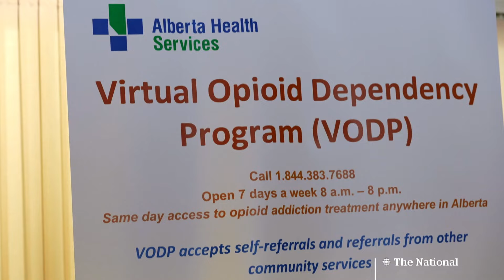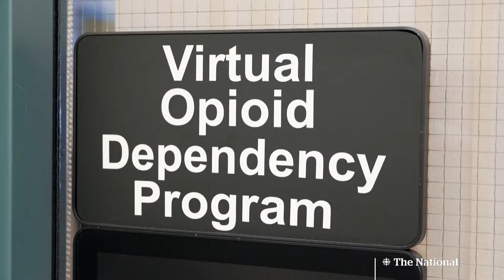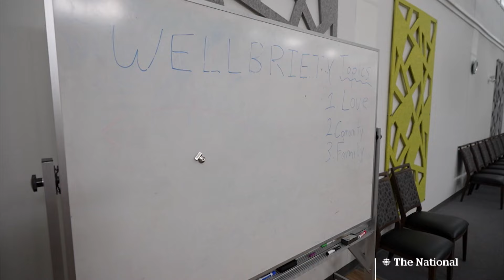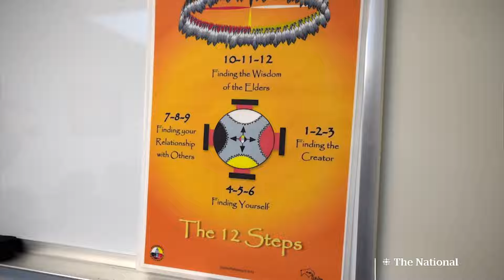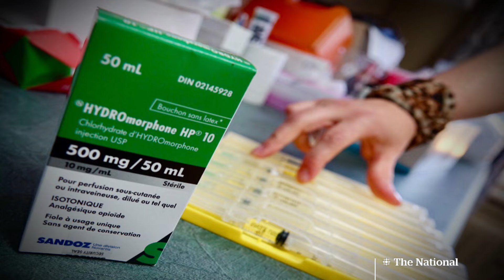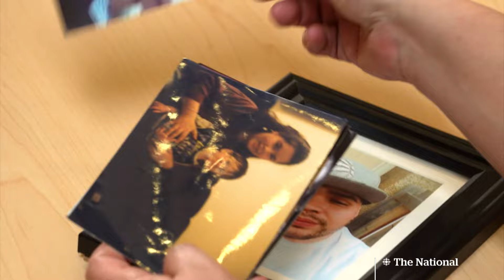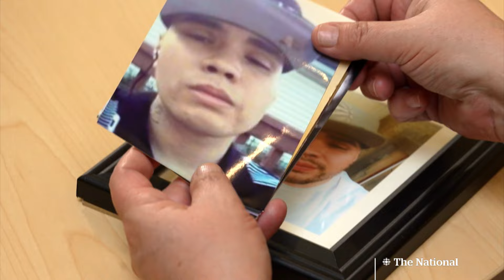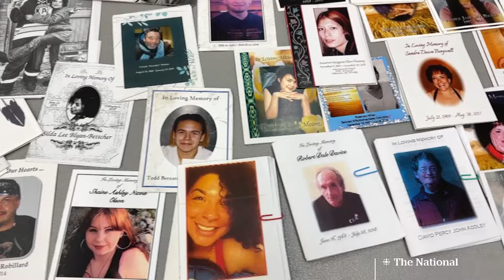Why Alberta is focusing on treatment to solve its toxic drug crisis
In the face of a record number of toxic drug deaths, Alberta is moving away from harm reduction and doubling down on treatment and recovery. The National’s Ian Hanomansing breaks down the Alberta model and why the province thinks it's the best way to solve the drug crisis.